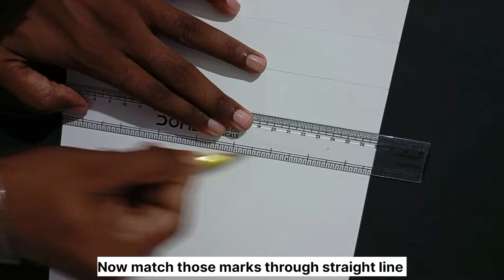Draw With Me - Durga Maa Drawing, Outline Tutorial, How to draw Maa Durga, Step by step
Durga Maa Drawing

Hello friends welcome back to the another video In this video I show you how to draw Durga Maa Drawing Outline Tutorial Video step by step for beginners...

paper - Brustro 200gsm medium surface (a4)

Cover trophic :-
Navaratri drawing
Durga drawing
Oil pastel Ma durga
Outline video
Durga Maa outline tutorial
Portrait drawing with oil pastel